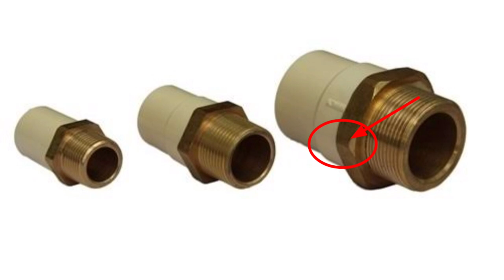Ceiling Shower 🚿 Installation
dosto ceiling shower fitting to kar lete hai lekin todasa looking acha nahi dikhta information chota sa hai but chota chota chige ku khubsurat banaye to bayhtarin lagta hai aap ka bathroom.

and dosto jaldi se jaldi 500k subscribers complete kar dijiye thanks

ALTON SHR20750 ABS, 5-INCH Mist Flow Overhead Shower

Aquieen Wall Mounted Overhead Shower 8 x 8" (Mist & Rain)

3G Decor Bathroom Rainfall Shower Head 8 Inch - Wall Mounted Shower Chrome without Rod

ADDOR Ultra Slim Square High Grade Stainless Steel Shower Over Head Shower 7X9 Without Shower Arm